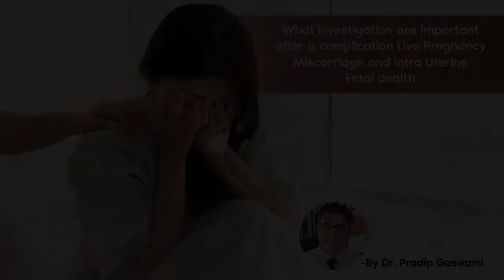Pregnancy Miscarriage (Intrauterine Fetal Death): What to Do Next? By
It’s difficult news to absorb!
However, after your pregnancy miscarriage, it’s important to know what to do thereon so as to prevent something similar in the next pregnancy.
Figuring out the exact cause of intrauterine fetal death, if it happened before 24 weeks, is not always possible. It comes under the label of an unexplained pregnancy loss group.
A thorough investigation must still be done to find out the possible reasons.
Generally, the doctor would do the blood test of the mother. Further, assessment of the womb, uterine wall, ovary, and hormone would be done.
The doctors would try to find out chromosomal or genetic issues that may have led to the miscarriage.
Fortunately, we have made significant progress in this field.
For instance, with tests like Molecular Karyotyping of the Fetus, we can now assess the baby’s gene in detail to find out the possible reason for the pregnancy loss.
Dr. Pradip Goswami explains what investigations are important after a pregnancy miscarriage or intrauterine fetal death. Dr. Pradip Goswami is a lead consultant at ‘Science of Motherhood’. He is one of the top consultant obstetricians and gynecologists in Eastern India.
It is one of the fast-emerging online portals, dedicated entirely to couples planning a pregnancy, pregnant women, and healthcare professionals.